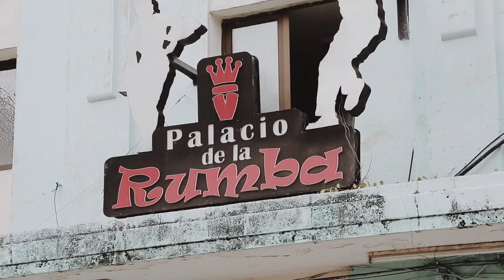Ahi Na'Ma Trailer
Directed by Laurent Benhamou & Valentin Langlois